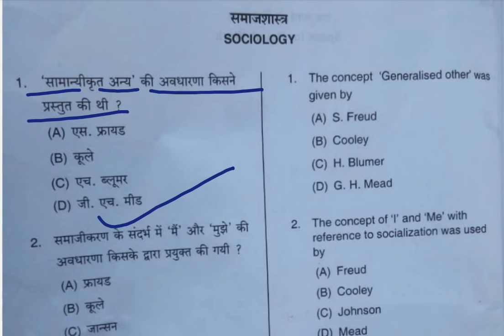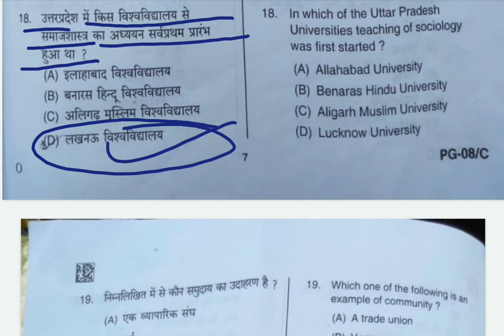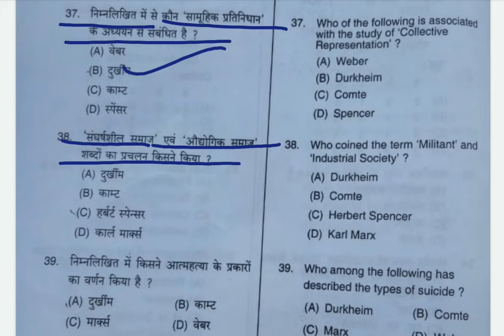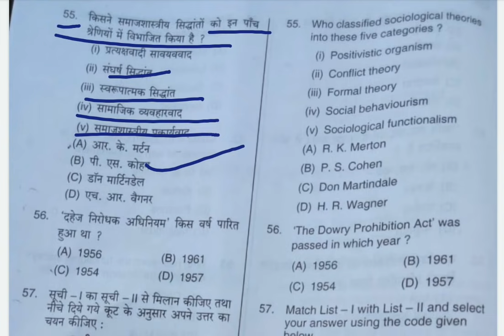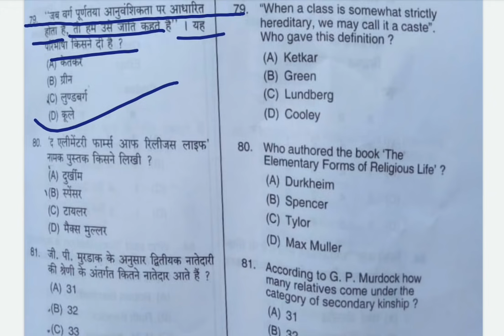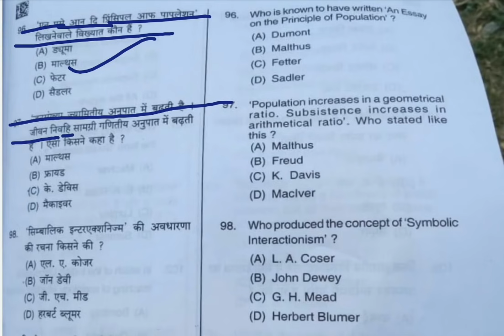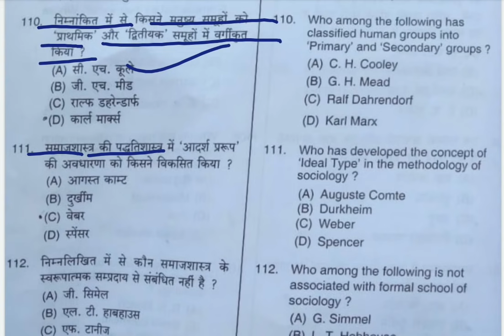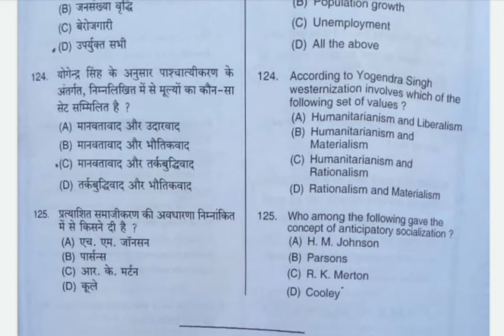UP PGT Sociology answer key 2021/up pgt sociology answer key/up pgt sociology question answer 2021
Hello friends.
friends aaj ke es video me ham log TGT/PGT SOCIOLOGY  question papers 2021 key answer key ko janege...

UP TGT/PGT Sociology Practice set 71/uptgt/pgt sociology previous year question paper/uptgt sociology test

TGT/PGT Sociology Practice set 71/tgt/pgt sociology previous year question papers/tgt sociology quiz

tgt/pgtpracticeset07
tgt/pgtsociology

tgt sociology practice set
pgt sociology practice set
tgt sociology
pgt sociology
tgt syllabus
pgt syllabus
tgt/pgt

tgt sociology syllabus
tgt sociology previous year question paper
tgt sociology combination
tgt sociology class
tgt sociology eligibility
tgt sociology subject combination
tgt sociology form kaise bhare
tgt/pgt sociology practice set pdf download
tgt/pgt sociology practice set download
tgt/pgt sociology pdf download
tgt/pgt sociology practice set pdf
tgt sociology practice set pdf
tgt sociology practice set pdf download
pgt sociology practice set pdf download
pgt sociology practice set pdf
tgt/pgt test series
tgt test series
pgt test series
tgt sociology practice set in hindi
pgt sociology practice set in hindi
tgt/pgt sociology practice set in tamil
tgt/pgt sociology practice set in telugu
tgt/pgt sociology practice set in malayalam
tgt/pgt sociology practice set in english

tgt pgt sociology online classes
up tgt pgt sociology online classes
uppgt sociology online classes
up pgt sociology online classes
up tgt sociology online classes

@Khan GS Research Centre  @G.S. CLASSES  @TARGET with alok